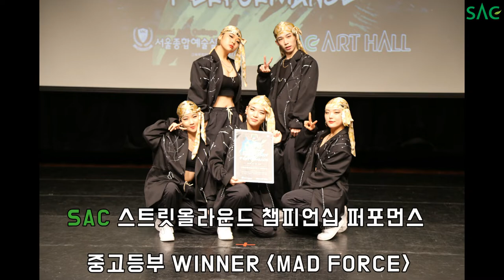[싹튜브] SAC 스트릿올라운드 챔피언십 퍼포먼스 중고등부 WINNER, MAD FORCE(매드포스)!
SAC 스트릿올라운드 챔피언십 퍼포먼스 중고등부 WINNER, MAD FORCE(매드포스)의 영상!